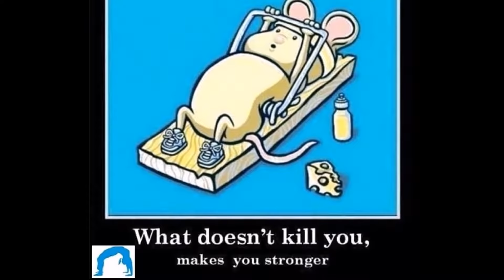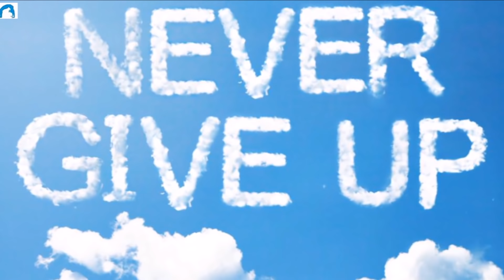SIT UP BENCH - 5 BEST EXERCISES FOR STRONG ABS - Menorca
1. Sit Ups
2. Straight Punches
3. Uppercut
4. Dumbbell Sit Ups
5. Seated Twist